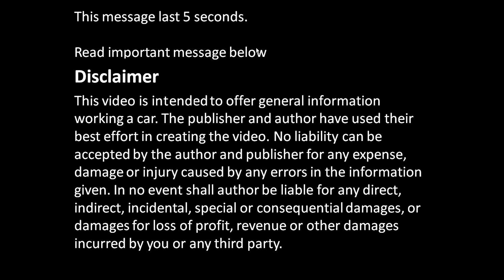How works shim valve adjusting in Toyota 4A FE engine